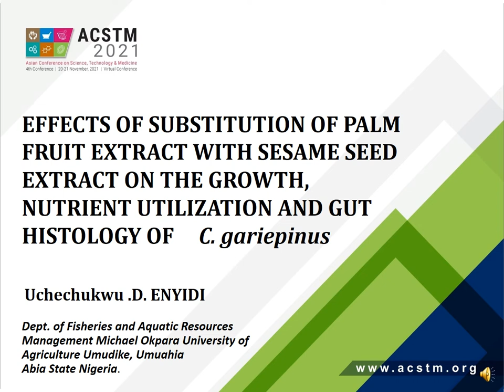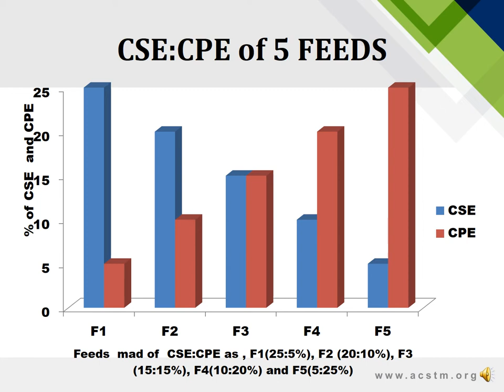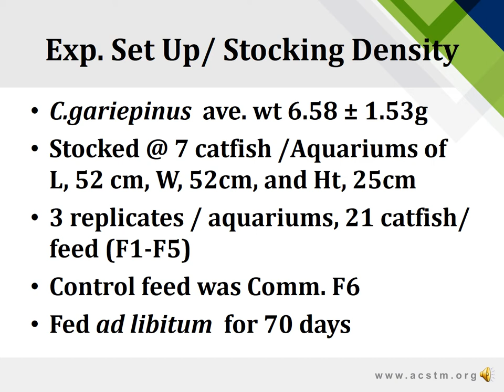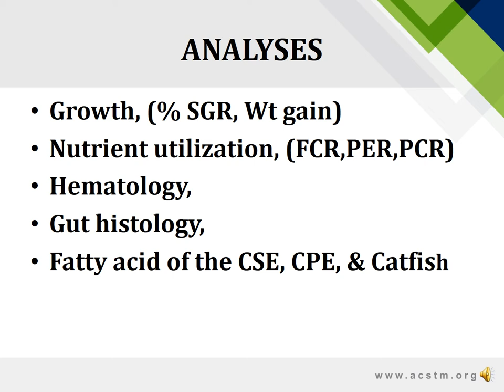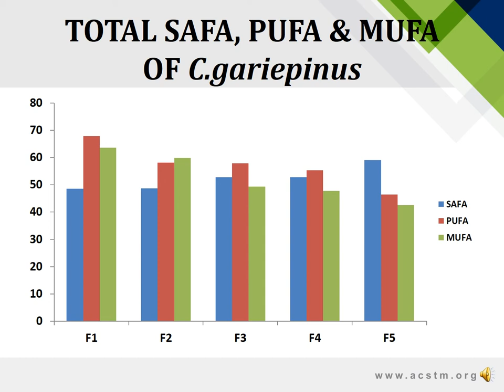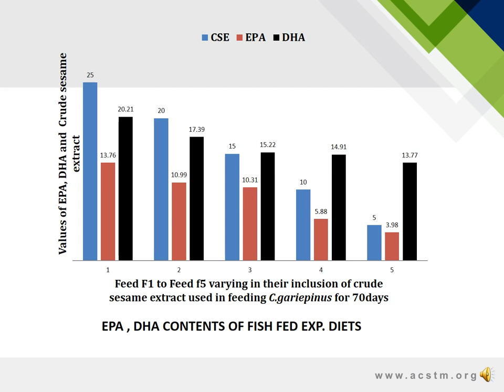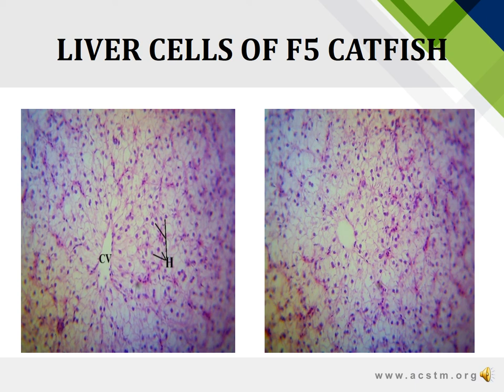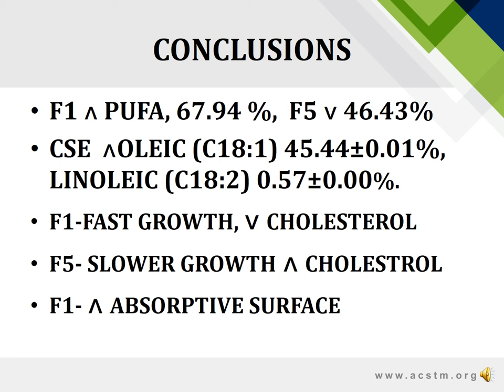Dr. Uchechukwu Dennis ENYIDI | Oral Presenter | Michael Okpara University of Agriculture, Nigeria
Title of Presentation:
Effects of Substitution of Palm Fruit Extract with Sesame Seed Extract on the Growth, Nutrient Utilization and Gut Histology of C.Gariepinus

Speaker Details:
Dr. Uchechukwu Dennis ENYIDI | Associate Professor | Michael Okpara University of Agriculture Umudike Umuahia, Nigeria